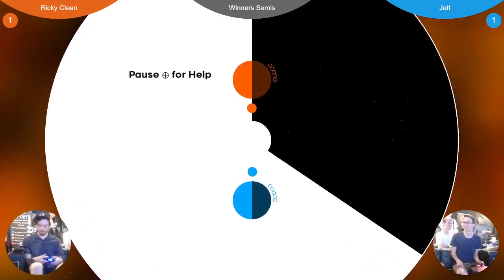FNS252: Ricky Clean vs Jett (Sumorbit Winners Semis Part 2)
Friday Night Sumorbit (FNS) is a tournament in Queensland.
BaM | Ricky Clean vs Jett